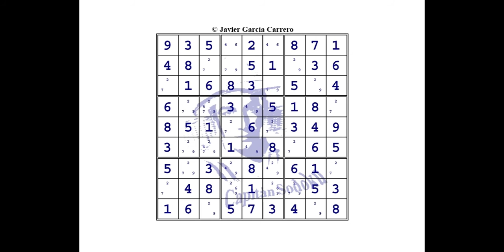Lección 20. Técnicas avanzadas. Los colores.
.­­­­­­­­. INDICE DE VÍDEOS .­­. ­­­­­­.